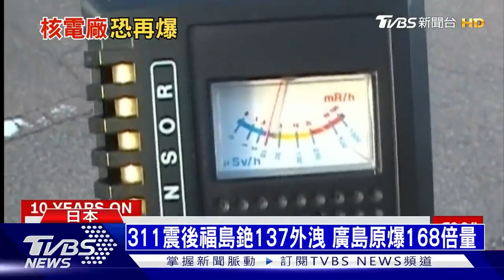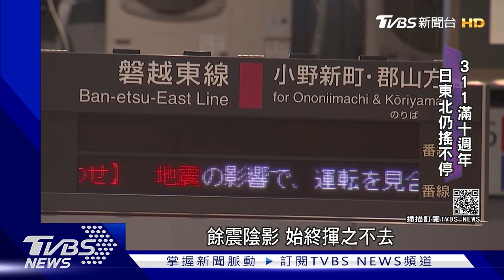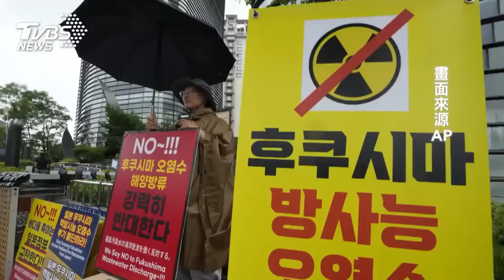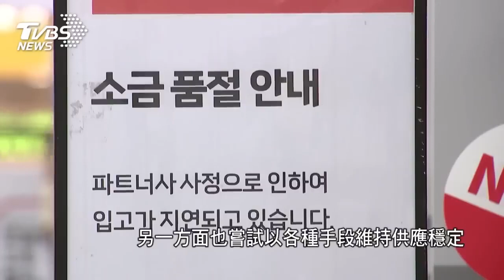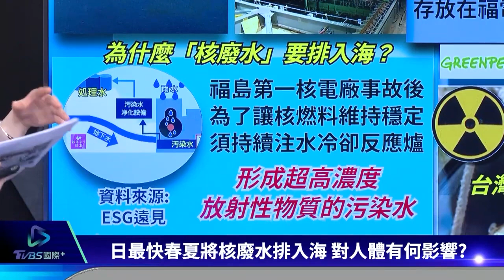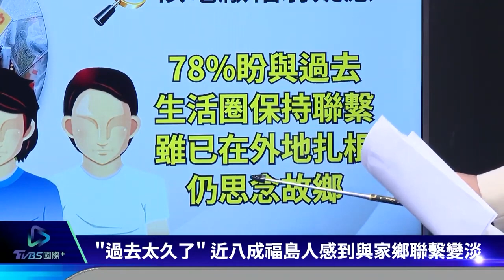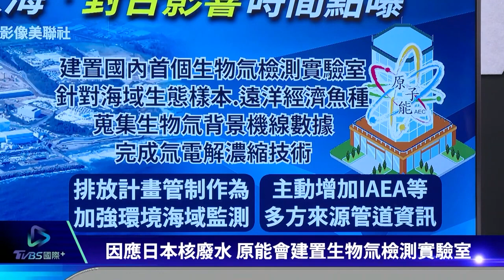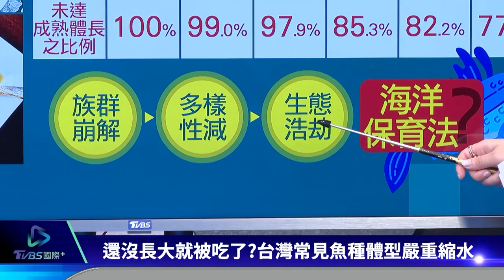[ENG SUB]日本首波核廢水入海 預計30年才能排放完成 日本311大海嘯12年過去 2500具遺體仍石沉大海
日本政府已決定最快8月24日開始排放「核處理水」，營運福島第一核電廠的東京電力公司（簡稱東電）已公布排放計畫，首波預計用17天將總量約7800噸「核處理水」排放入海。
福島第一核電廠在2011年3月遭受東日本大地震（台灣稱311大地震）帶來的海嘯侵襲，引發爐心熔毀，為冷卻熔融核燃料團塊，又製造出汙染水。東電利用淨化裝置去除氚以外的多數輻射物質，最後變成「核處理水」（ALPS處理水），貯存在福島第一核電廠腹地內。
截至今年6月29日止，用來存放「核處理水」的貯存槽已約千座，總量約134萬噸，接近貯存上限的約137萬噸，貯存比率高達98%。
日本放送協會（NHK）及「福島民友新聞」報導，東電8月22日公布「核處理水」排放計畫指出，2023年度（到2024年3月底止）預定排放量約3萬1200噸，約為福島第一核電廠內存放總量的2.3%。
如果一切順利，東電將從8月24日開始排放首波「核處理水」，預計將用17天將總計約7800噸「核處理水」稀釋到國家標準以下，也就是每公升含氚量低於1500貝克後排放入海；首波單日排放量約為460噸。
東電2021年曾進行模擬試算，若階段性將「核處理水」排放入海，最快也要到2051年度才可能排放完畢，也就是說從開始排放到完成排放需耗時約30年。